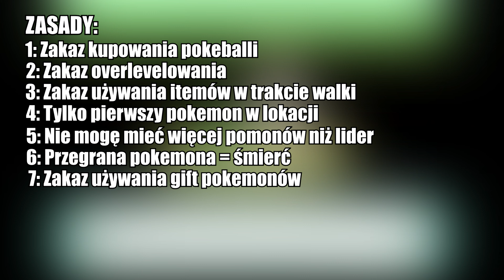Czy Można Przejść Emerald z OGRANICZONĄ ILOŚCIA POKEBALLI Hardcore Nuzlocke (bez gift pokemonów)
Pierwszy nuzlocke 😮😮 (zapomniałem dodać że grałem na stylu walki set mode)